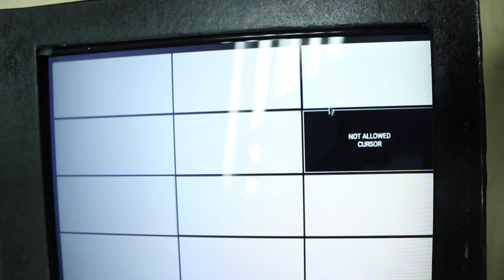Mouse Is Not Mouse - Behind The Scene 27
The Video show the behind the scene in crafting the Mouse Is Not Mouse.